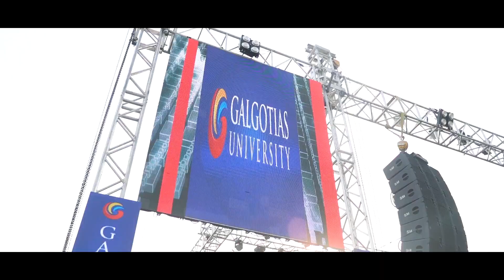Teaser Galgotias University | Styks Studios